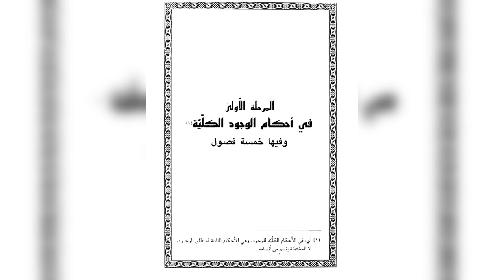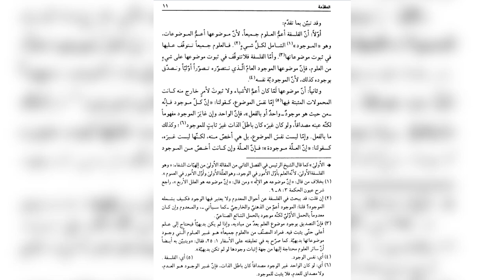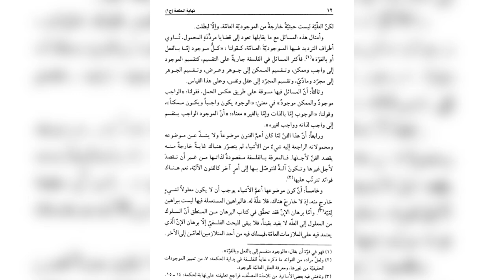Nihaya Al Hikmah|فلسفہ ملاصدرا |Dars 13|کتاب نہایۃ الحکمۃ | Zair Abbas|مسائل فلسفہ کی اقسام